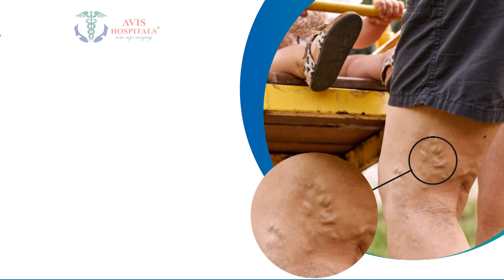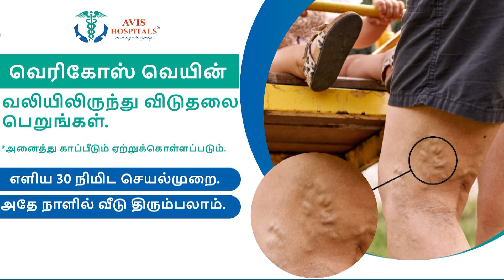ஓ... இதற்குதான் விருப்ப ஓய்வா? கருவிலேயே அழிக்கப்படும் பெண் சிசுக்கள் | Madurai | Abortion | Nurse